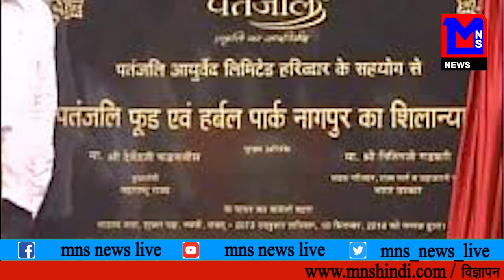डेड लाइन बिट गई , लेकिन पतंजलि फ़ूड पार्क शुरू होने का शुभ मुहूर्त अब तक नहीं निकला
MNS NEWS LIVE IN HINDI डेड लाइन बिट गई , लेकिन  पतंजलि फ़ूड पार्क शुरू होने  का शुभ मुहूर्त अब तक नहीं निकला